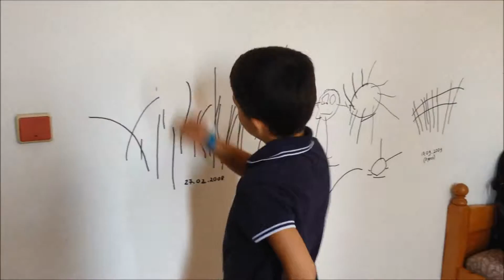#03: Bulgaria - Visiting places